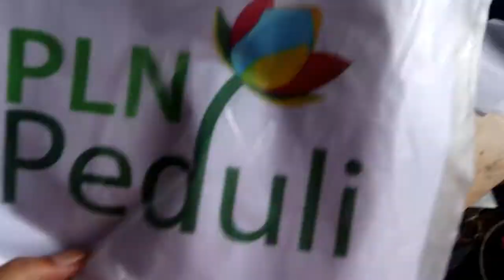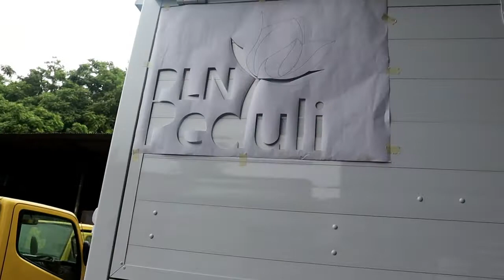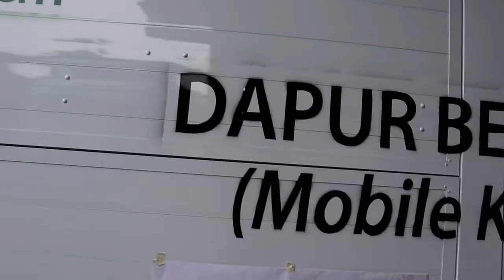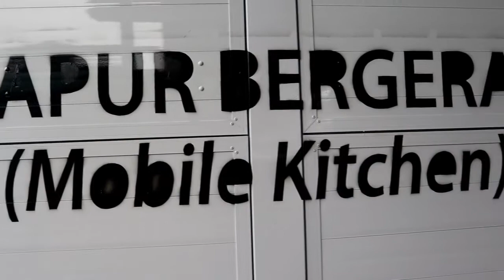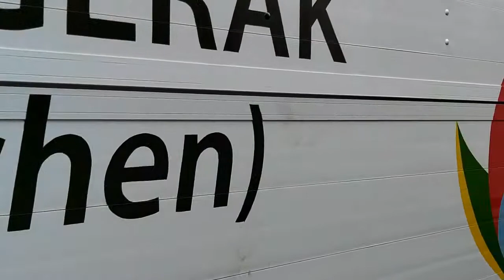Belajar mengecat tulisan dan logo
tutorial mengecat logo dan tulisan
cara membuat cetakan huruf balok

Di dunia otomotif  dan industri karoseri tidak akan lepas dari  pekerjaan mengecat  logo dan tulisan terutama untuk mobil mobil truck logistik , jasa courier , bus penumpang dan lain sebagainya.
Fungsinya adalah untuk memberikan  nama tertentu  sesuai nama perusahaannya , sebagai  ciri kas  perusahaan nya dan untuk  menarik perhatian orang orang yang melihatnya agar tertarik dan memakai jasa perusahaannya.
Untuk  saat ini  saya bagikan tutorial  sekaligus belajar bersama sama membuat  pola tulisan dan logo diatas kertas kartun.
cara nya masih sederhana sekali , hanya perlu kesabaran dan ketelitian karena memakan waktu yang agak lama , demikian juga saat pengecatan  setingan  spray gun  dan tekanan angin kompressor nya harus pas agar menghasilkan hasil yang bagus. demikian  semoga bermanfaat untuk kalian semua yang sudah menonton.

  facebook          : Putra fajar jaya mandiri
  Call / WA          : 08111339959